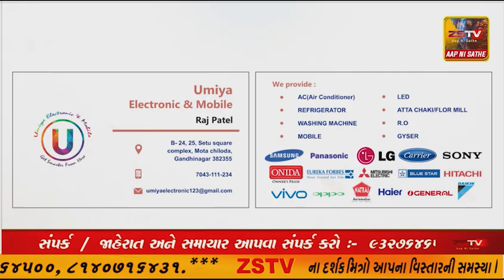કાલાવડ ના ખંઢેરામાં પુરના પાણી ખેતરોમાં ધુસિયા અને ખેતર થયા સાફ